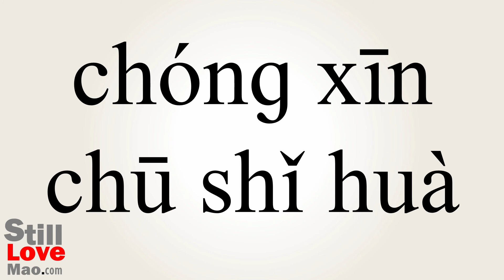How to Say Reinitialise in Chinese